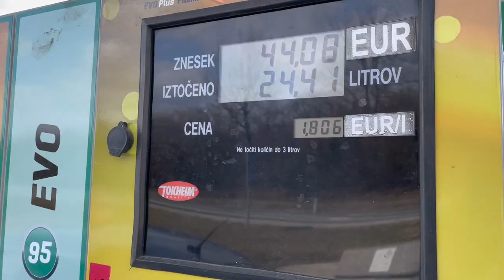Grobnik Trackday 3.4.2022